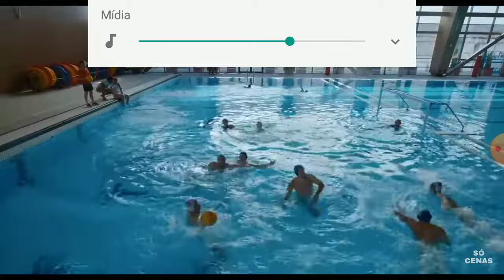wandinha cena que a wandinha joga as piranhas da piscina